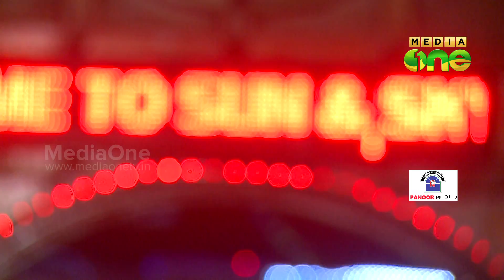PARADESHA PERUNNAL PROMO